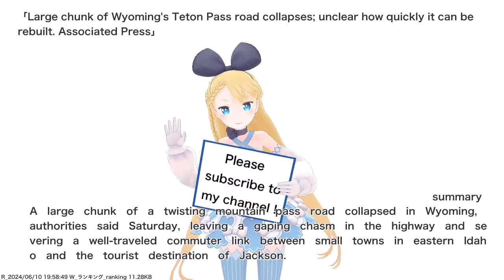Large chunk of Wyoming's Teton Pass road collapses; unclear how quickly it can be rebuilt....